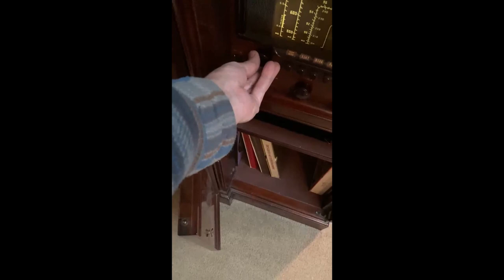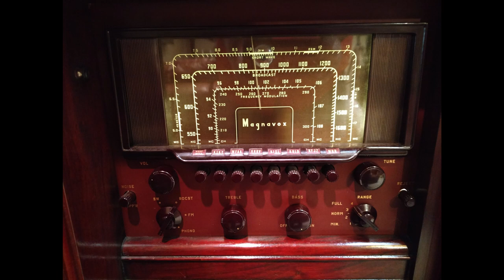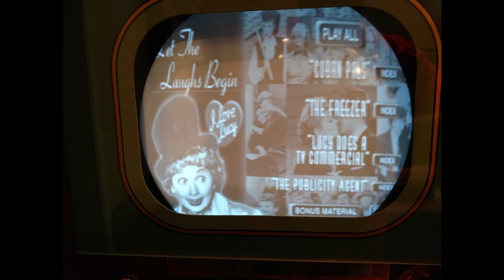Magnavox Windsor Imperial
Quick demo